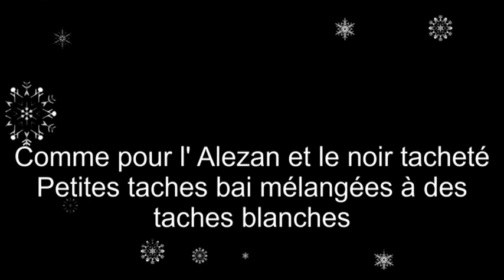Galop 2 - Les robes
Nommer et reconnaitre:
Le blanc, le gris, le crème et le chocolat.
Les taches: petites=tachetée / grandes= pie (noir pie, alezan pie, bai pie)